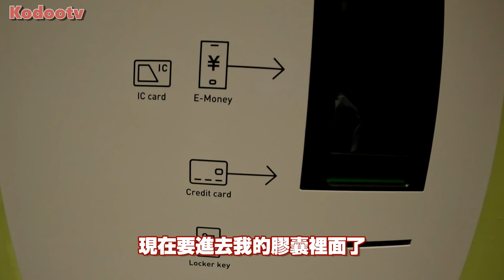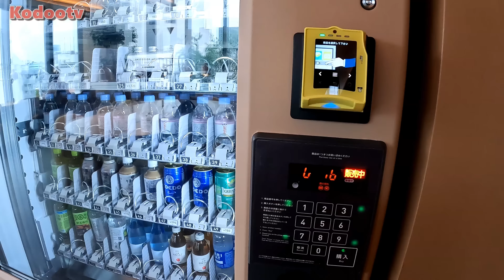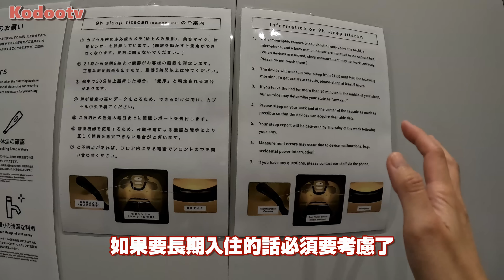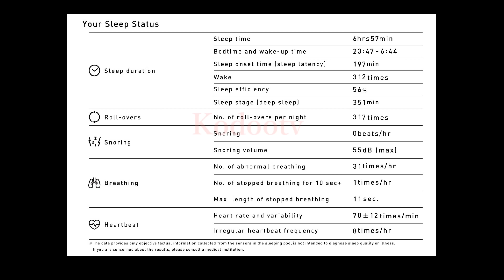日本新宿夜生活獨游！全新東京【只限女性】9小時膠囊旅館！背包客值得住？一人自由行從新宿大地標歌舞伎町~全日本最大迪士尼旗艦店~3D貓逛到爽│推薦東京住宿│日本旅游│Kodootv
新宿夜生活太精彩！一人在東京自由行可以很輕鬆走在新宿街頭~（踩點資訊往下滑）
小資女又來體驗一晚9H胶囊旅馆！分別只提供女性入住！女生們獨自旅行也能安心入住？（資訊欄在底下）
看看高質又平價版科技未來感太空艙膠囊和男女分層有何分別？（記得追蹤訂閲我的IG與FB）

9H官方銜接：
【Nine Hours Woman Shinjuku】

私房推薦日本住宿：
“9h nine hours”是在日本連鎖膠囊旅館中最熱門的一家，東京區域分布了很多家分店。（目前淺草分店已關閉）
這是我住的其中一家膠囊區坐落在：新宿
✔️全新开幕+性價比超高+平價
✔️只限女性入住！ONLY WOMAN！
✔️步行：新宿三丁目駅C8 徒步只需3分鐘！超近的！/  新宿駅 徒步 15分鐘
✔️價格：2800 ~ 3500日元（平日）
✔️背包旅客首選東京住宿！
✔️全設施必須有QRCODE掃描才能入境！
⚠️提著大行李箱姐妹要注意了！購物爲主旅客有點不太方便。

⭐【附上時間軸我所踩點的地標】⭐
2:07 ~ 7:38  9h Woman Shinjuku Capsule Hotel
地址：〒160-0022 東京都新宿区新宿２丁目１３−7
8:09 ~ 8:35  Shinjuku Marui Annex
8:36 ~ 8:45  新宿三丁目居酒屋
8:46 ~ 8:51  Isetan Shinjuku 伊勢丹 新宿店
8:52 ~ 8:55  Apple 新宿
8:52 ~ 9:03  新宿三丁目西 （街道）
9:04 ~ 15:10  Disney Flagship Store Tokyo
地址：〒160-0022 東京都新宿区新宿３丁目17番5号 T&TⅢビル
15:17 ~ 15:30 新宿 武蔵野通り
15:33 ~ 16:33 合作社 新宿本店
地址：〒160-0022 東京都新宿区新宿３丁目３５−11 あぜみビル
16:38 ~ 18:23  ZARA
地址：〒160-0022 東京都新宿３丁目２７−10
18:29 ~ 19:02   新宿駅東口 （JR新宿駅 東口駅前広場）
19:03 ~ 19:14  3D貓咪 • Cross Shinjuku Vision
地址：〒160-0022 東京都新宿区新宿３丁目２３−18 RF 東新宿ビル クロス
19:16 ~ 19:30  新宿モア2番街 •  Shinjuku Moa 2 Ave
19:31 ~ 20:42  新宿“歌舞伎町一番街”紅燈區 + 哥吉拉
地址：〒160-0021 東京都新宿区歌舞伎町１丁目１６−5
20:50 ~ 24:16  9h Woman Shinjuku Capsule Hotel
24:19 ~ 26:11  eggslut Shinjuku Southern Terrace
地址：〒151-0053 東京都渋谷区代々木２丁目２−1 新宿サザンテラス 1F

*請善用訂閱分享並尊重著作權
*視頻無授權與嚴禁任何搬運至其他平台
*絕不寬貸任何侵權行為

關於我

感謝支持與觀看哦！🤗
謝謝你們的觀看 我們很快下個影片見!❤

⭐人氣影片~
日本環球影城超級任天堂世界全攻略

🎥拍攝使用器材:
GoPro 10
Sony A6400